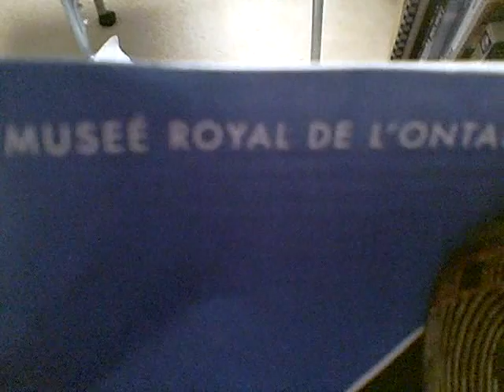Snow Day:A Tale About A Penguin Who Though He Could Shovel And He Could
But there were disasterous consequences